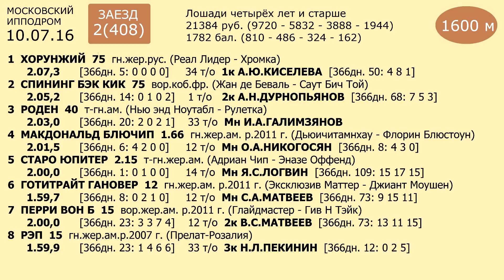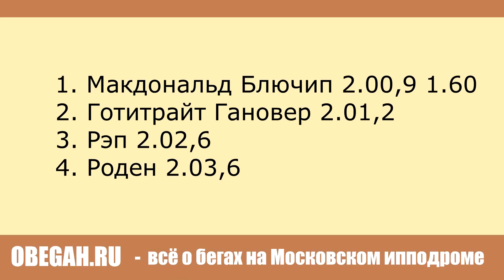Московский ипподром. Бега. 10.07.16. Заезд 2(408)